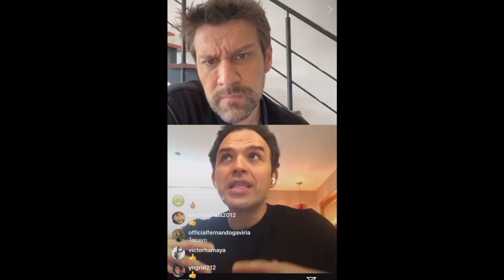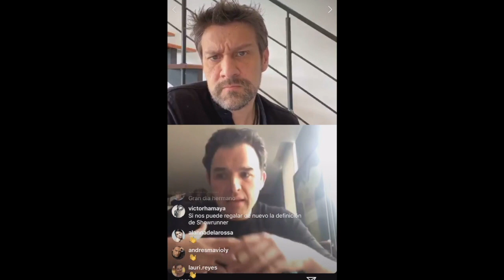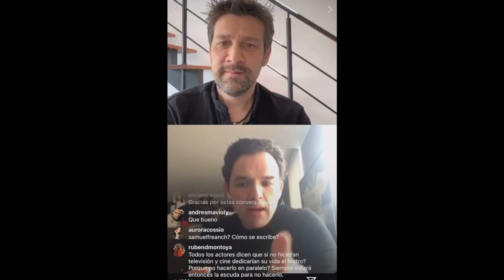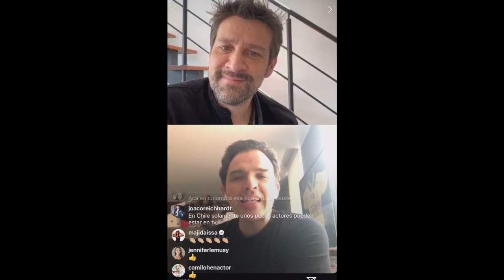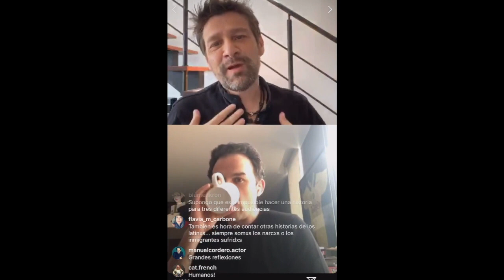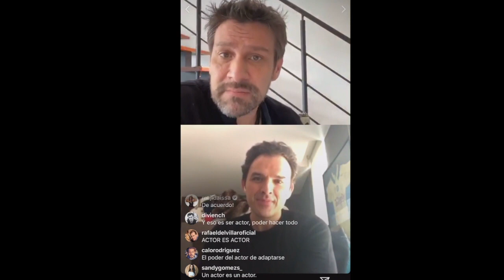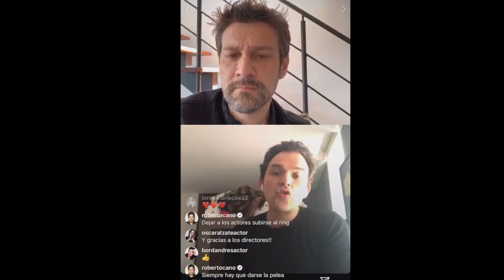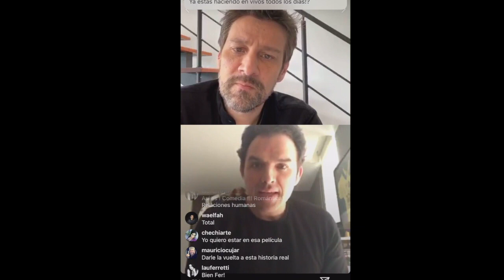Fer Rovzar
Showrunner, Director y Productor en Lemon Studios